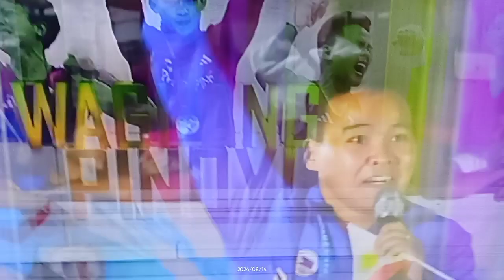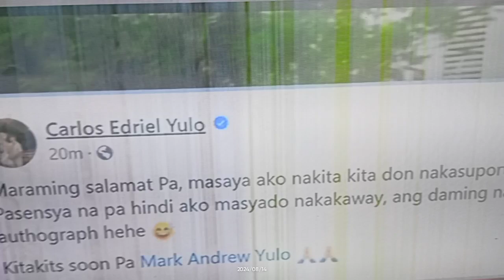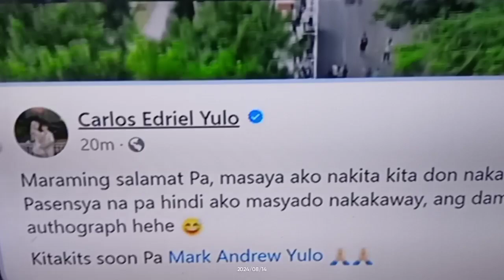parade homecoming olympics2024 gold youtubeshorts shorts youtube philippines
Parada ng mga olympics gold medalist